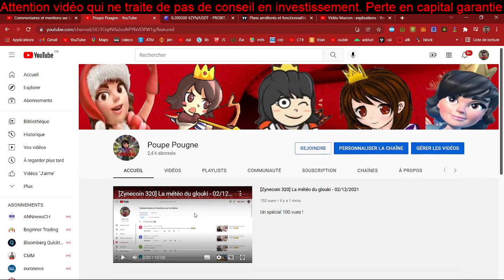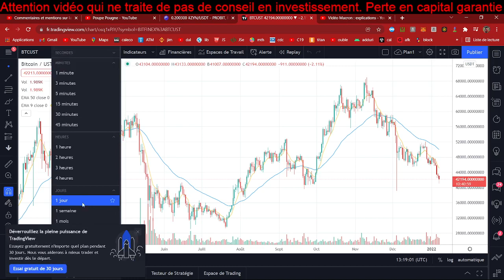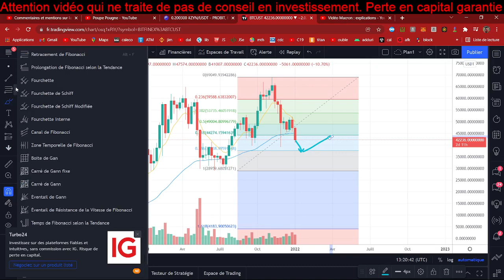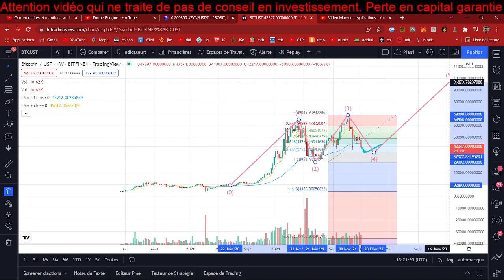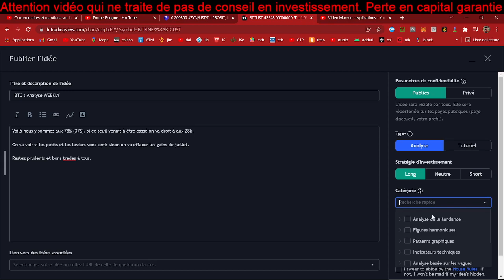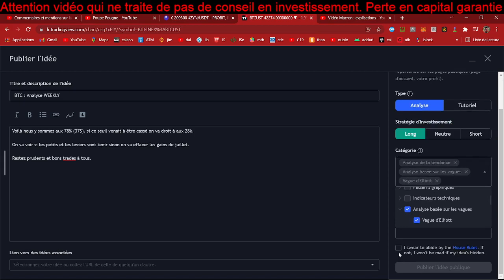[BTC 031] La météo du bitcoin - 07/01/2022